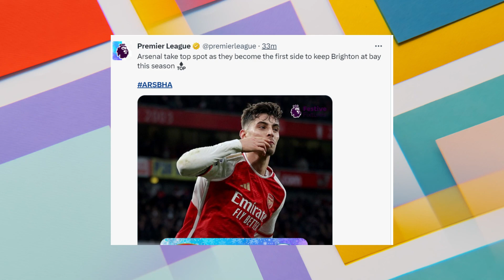FOOTBALL PLAYERS REACTED TO Arsenal vs Brighton 2-0 - All Goals & Extended Highlights - 2023 HD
arsenal vs brighton
arsenal vs brighton highlights
arsenal vs brighton 2-0 highlights
arsenal vs brighton goals
arsenal vs brighton resumen
arsenal vs brighton 2-0 goals
brighton vs arsenal
brighton vs arsenal 0-2
brighton 0-2 arsenal
arsenal vs brighton
brighton vs arsenal
brighton arsenal
arsenal brighton
arsenal brighton 2-0
brighton arsenal 0-2
brighton arsenal
arsenal brighton
arsenal vs brighton goals and highlights
arsenal highlights
arsenal highlights today
arsenal game today
arsenal match today
arsenal live
arsenal
brighton
arsenal live stream
arsenal live stream now
arsenal where to watch
arsenal vs brighton english commentary
arsenal vs brighton extended highlights
arsenal vs brighton 2023
arsenal vs brighton en vivo y en directo
resumen arsenal vs brighton
arsenal vs brighton hd
arsenal vs brighton head to head
arsenal vs brighton arabic highlights
arsenal vs brighton spanish commentary
arsenal vs brighton en vivo
arsenal vs brighton spanish highlights
arsenal vs brighton analysis
brighton
brighton vs arsenal
brighton vs arsenal resumen
match arsenal vs brighton
arsenal vs brighton goals today
arsenal vs brighton goles